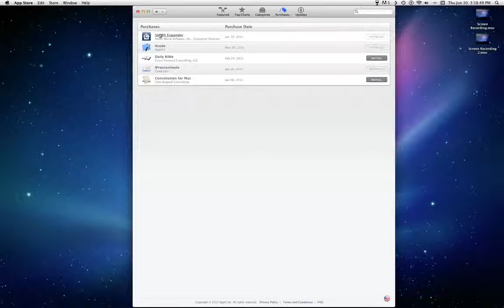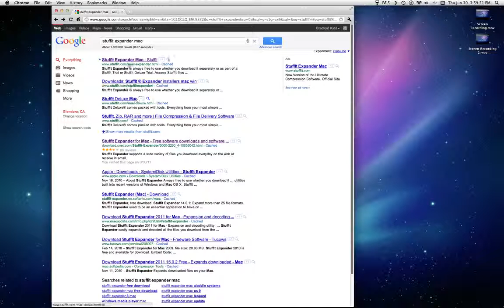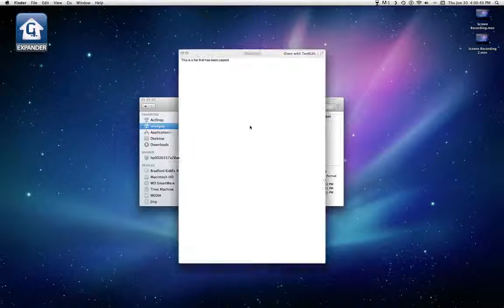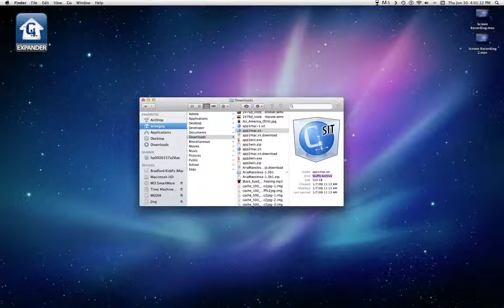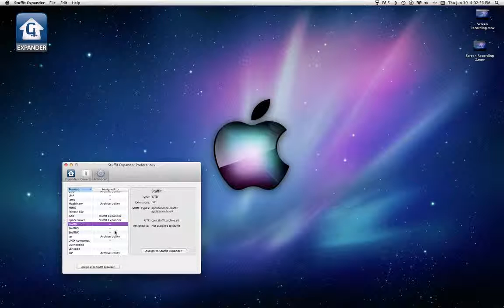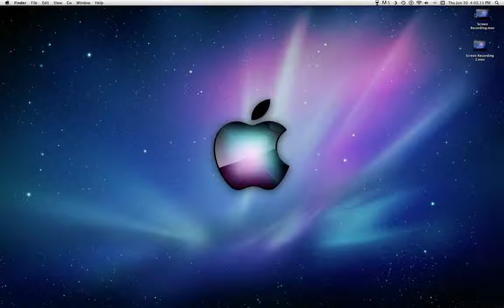Apps My Mac Needs: StuffIt Expander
Using you're brand new Mac, but noticed its missing something? This video shows you the answer. Make your mac even more efficient: StuffIt Expander